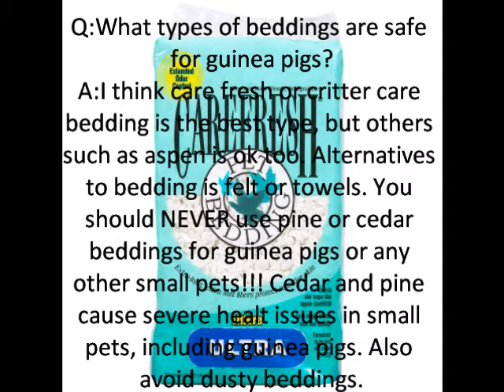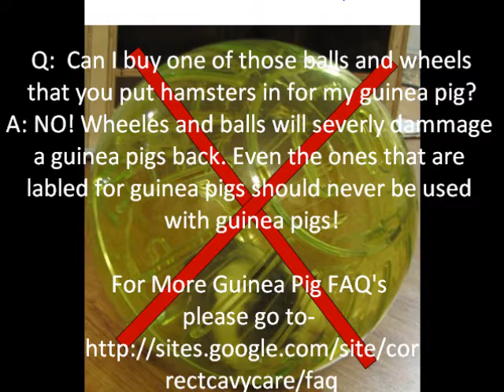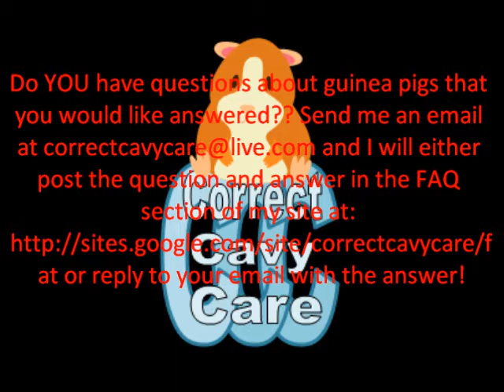Correct Cavy Care: Guinea Pig FAQ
This video shows FAQ's about guinea pigs!